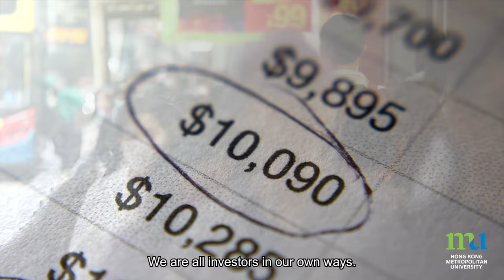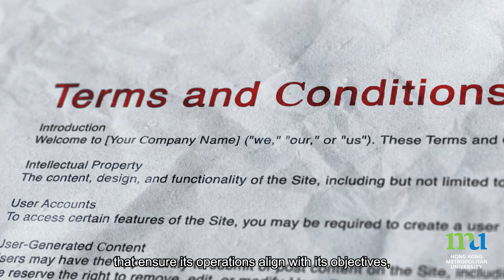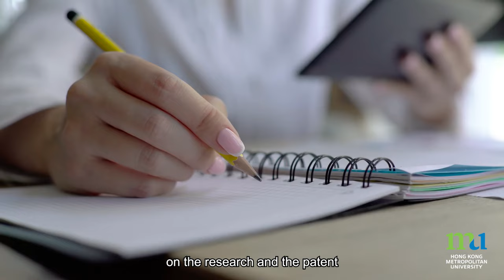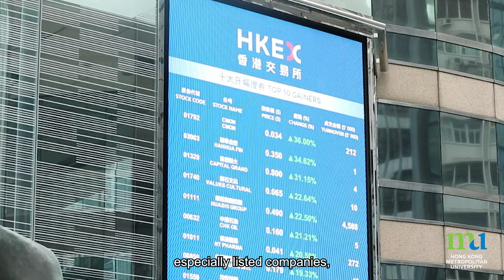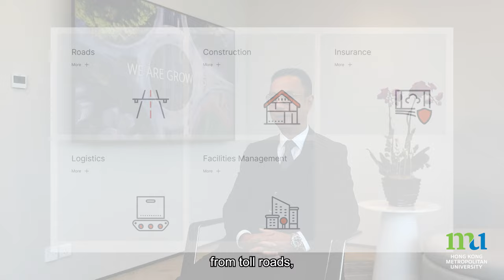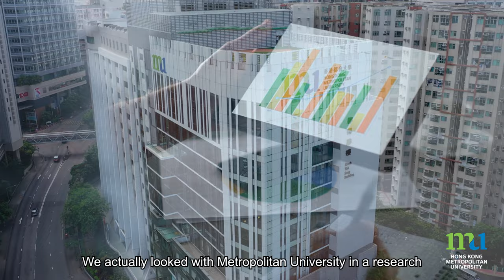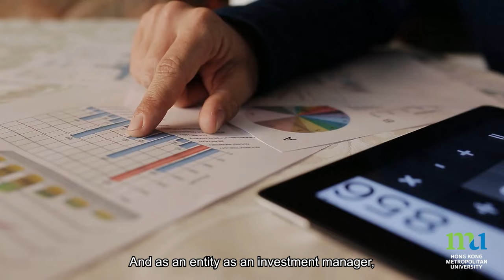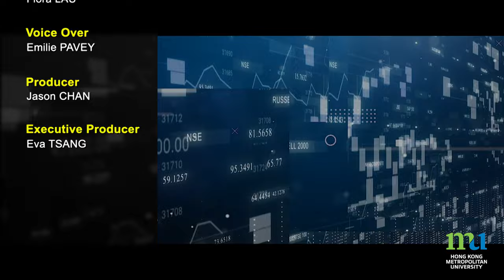HKMU - Sustainability in Action: Investing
In this episode of "Sustainability in Action", we delve into the world of green finance and responsible investing, emphasizing the importance of aligning financial decisions with environmental and social impact. Expert guest speakers, shed light on the concept of sustainable finance and the significance of considering environmental, social, and governance (ESG) factors in investment decisions. The program highlights the role of ESG reports in promoting transparency, risk management, and meeting regulatory requirements. It also explores the evolving field of sustainability performance evaluation and the potential for standardized reporting. While not delving into specific investment options, the program aims to raise awareness about responsible and sustainable investing for individuals seeking to make a positive impact through their investment choices.